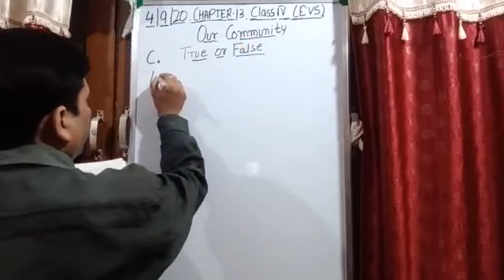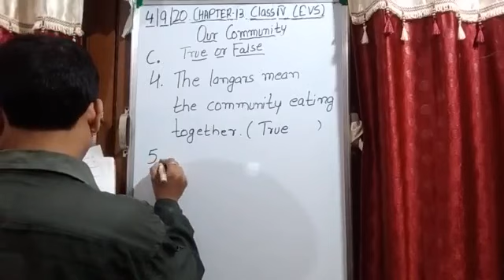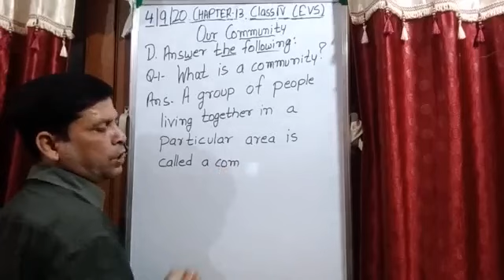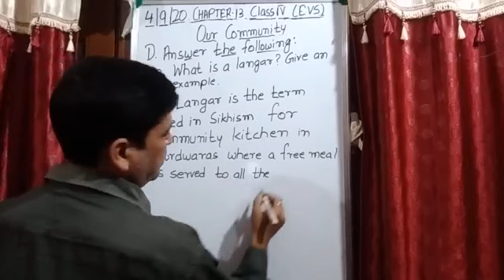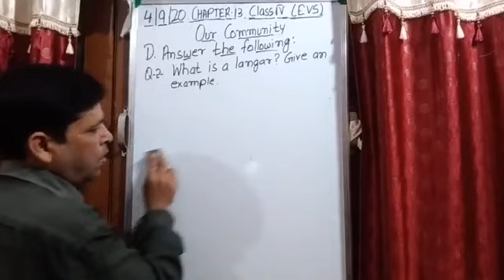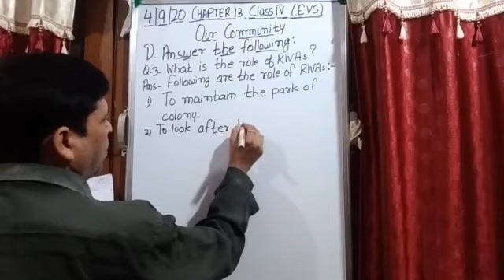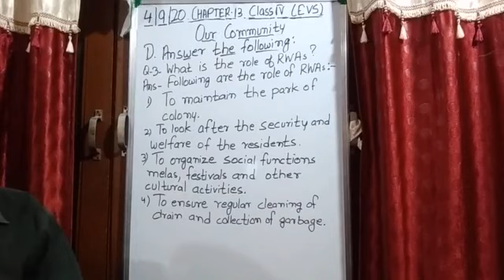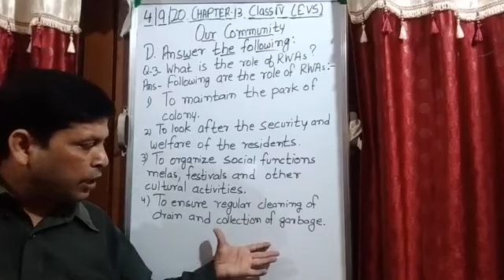Class IV EVS 04- 09- 2020 by Mr Rupesh